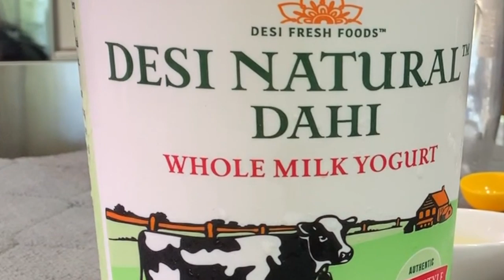হাসিব আহসানের রেসিপি | বোরহানি | ম্যান মেড | Tasty Borhani Recipe by Hasib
ingredients:
5 pound whole milk plain yogurt
1/4 cup lemon juice
1/4 cup sugar
2 tbsp roasted cumin powder
1/2 cup chopped mint leaves
4 green chili
1.5 pack of borhani spice mix

যারা ইন্সট্যান্ট মশলা ছাড়া রেসিপি টি করতে চান তারা নিচের লিংকের রেসিপি ফলো করতে পারেন।